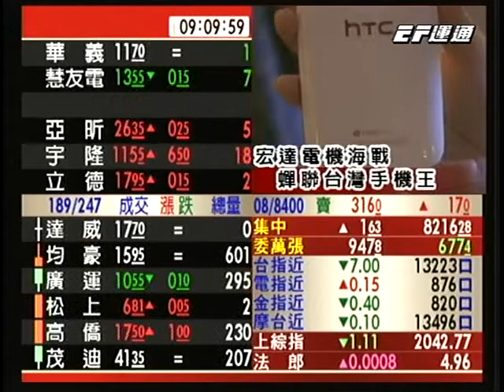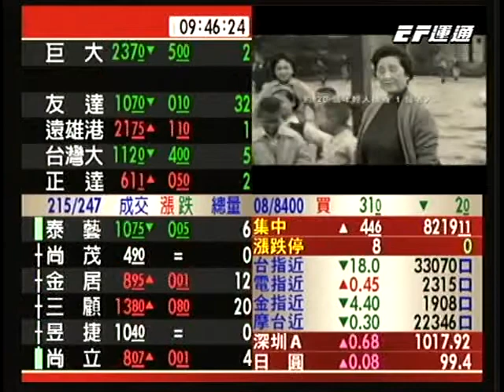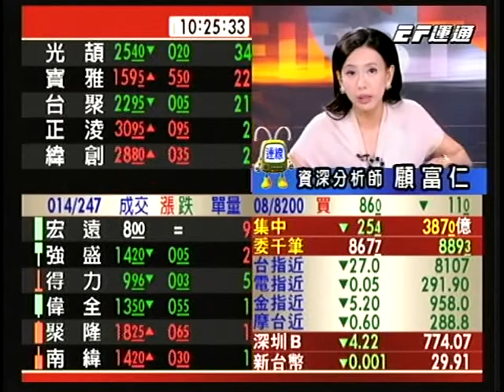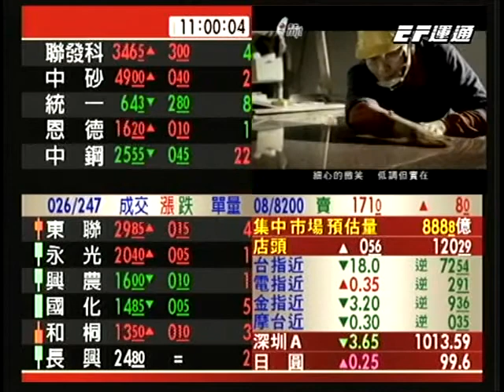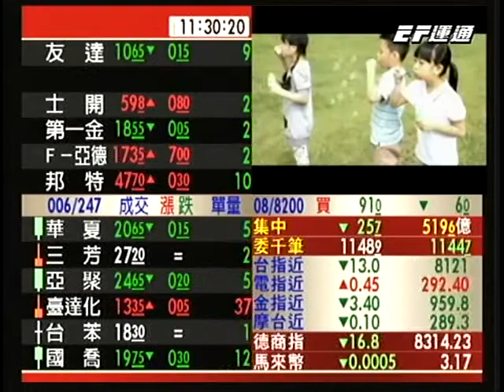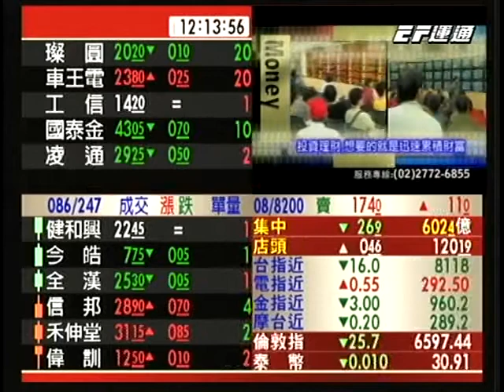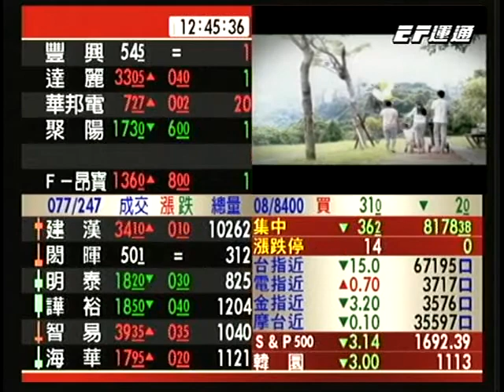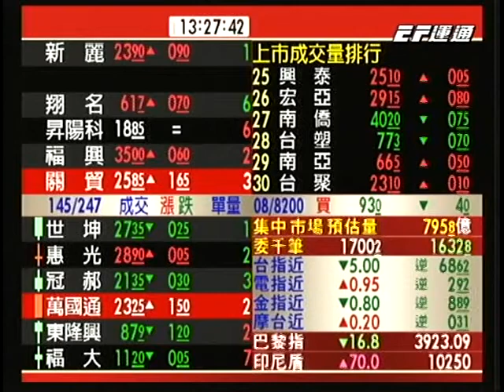20130724 0900 運通向錢衝